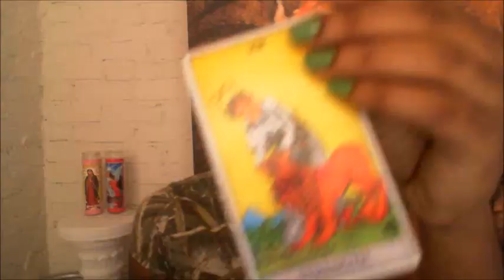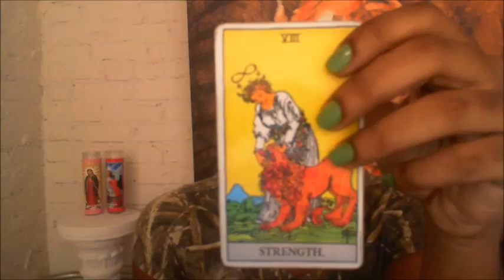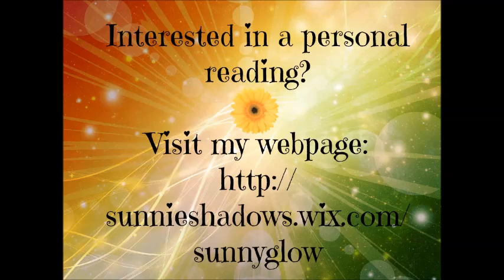Aries - August 3, 2015 - Weekly Horoscope